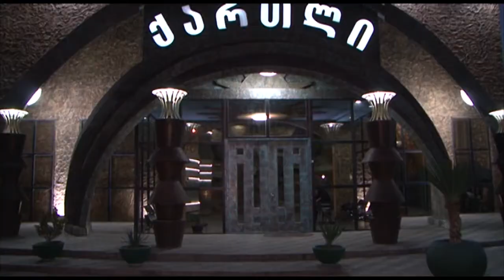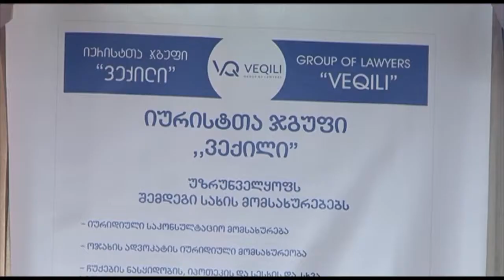სად და როგორ შეძლებთ ასტროლოგიის შესწავლას?!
სად და როგორ შეძლებთ ასტროლოგიის შესწავლას?! - პირველი ასტროლოგოიური სკოლის პრეზენტაცია რესტორან "ქართლში"...